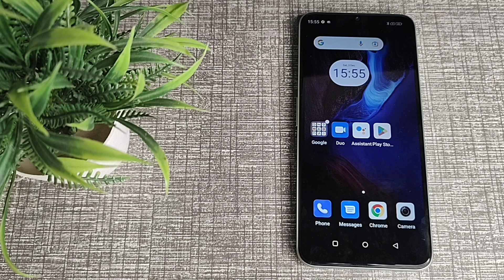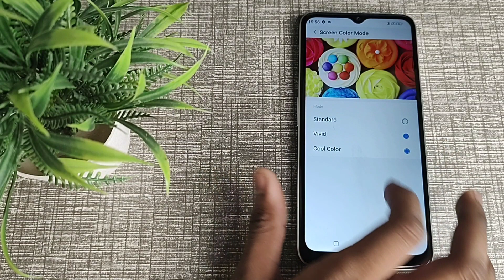Screen colour settings Lava blaze 5g, How to set screen colour in Lava blaze 5g